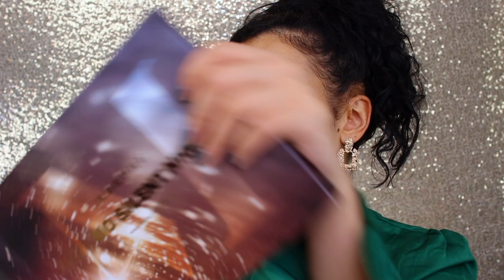NIEUWJAAR 2022 MAKEUP TUTORIAL !!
Vandaag maak ik weer een mooie makeup look ter inspiratie voor nieuwjaar! Enjoy :)

Makeup producten die ik heb gebruikt:
Primer: Bobbi Brown Vitamin Enriched Face Base
Foundation: Pat McGrath Labs Sublime Perfection Foundation - Medium 15
Concealer: Morphe Filter Effect Soft Radiance Concealer - Light 8 (warm)
Oogschaduw: Morphe Holiday Collection35XS No Silent Nights Artistry Palette
Eyeliner: x
Oogpotlood: PIXI Black Eye Pencil
Mascara: Bobbi Brown Smokey Eye Mascara
Nepwimpers: x
Contour: NYX Highlight & Contour Palette
Bronzer: Benefit Hoola Bronzer
Blush: L'oreal Life’s a Peach Blush
Highlighter: Sephora Collection Highlighter - Delicate Glow 01
Poeder: Laura Mercier Translucent Loose Setting Powder
Lippotlood: Morphe Lip Pencil - Sweet Tea
Lipstick: MAC Lipstick - Honeylove
Lipgloss: x
Setting Spray: Benefit The POREfessional Super Setter Setting Spray

MIJN KORTINGSCODES:

10% kortingscode: SARAH-YOUTUBE

SARAHMARIKH10